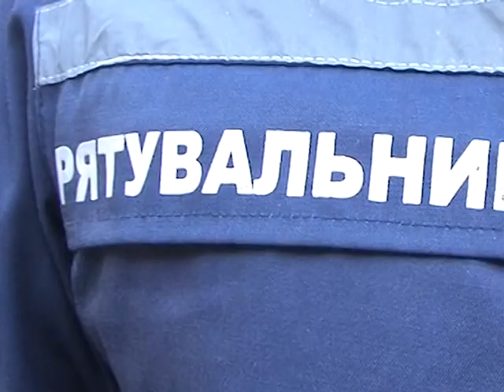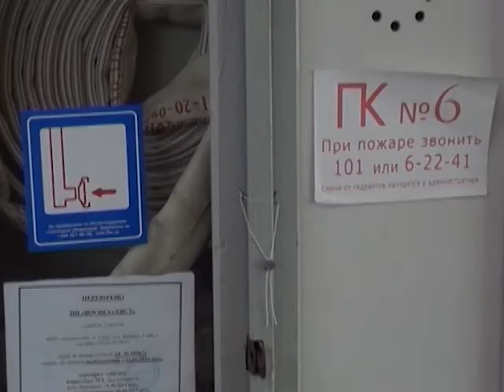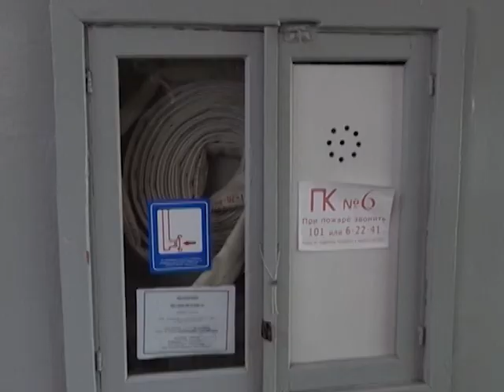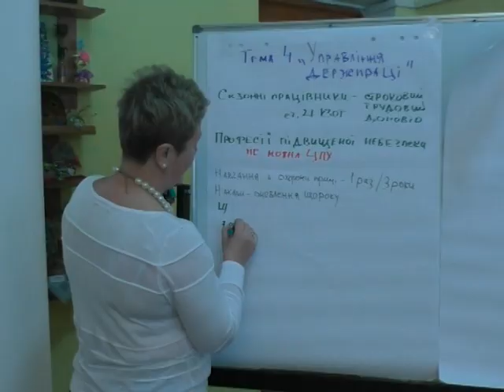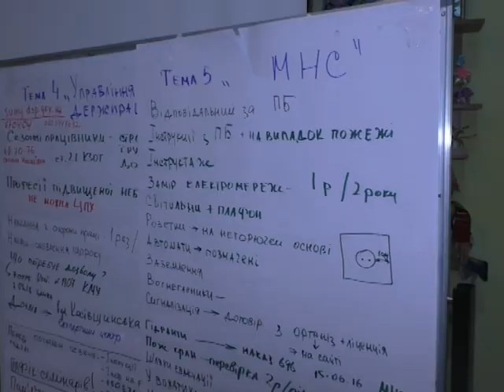Хроніка надзвичайних ситуацій. 14 травня 2018.